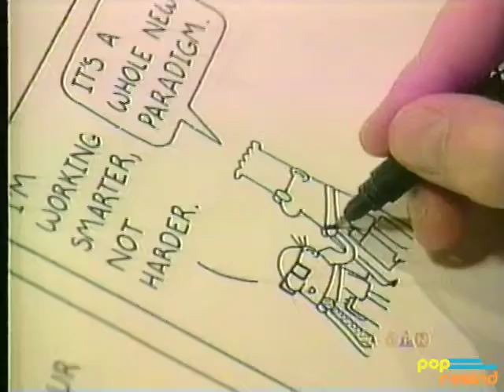Dilbert on Detroit News 1999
Detroit News piece on Scott Adam's/Dilbert's success. Linz used to be obsessed with Dilbert and Scott Adams until she 1.) started working in an office 2.) realized Scott Adams was a piece of shit.